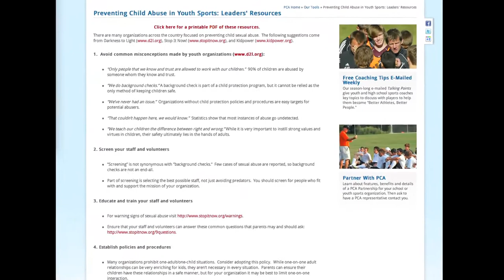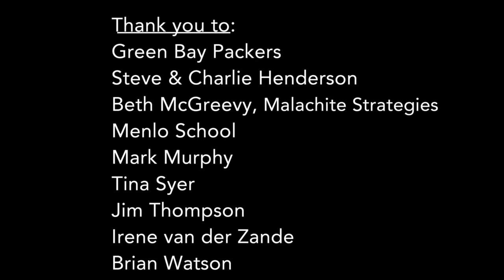Protecting Youth Athletes from Sexual Abuse: Key Actions for Youth Sports Leaders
-- Kidpower and Positive Coaching Alliance present this new video for Youth Sports Leaders, along with another for coaches and parents, to help keep young athletes safe from sexual predators and abuse. These videos are the product of a vital partnership between Kidpower and PCA since 2011.

Take Charge Of Your Safety - Visit us online for hundreds of FREE People Safety resources for people of all ages.

Kidpower Teenpower Fullpower International is a global nonprofit leader dedicated to providing effective and empowering child protection, positive communication, social safety, and self-defense education for all ages, abilities, beliefs, cultures, genders, and identities. These skills and strategies can prevent and solve most problems with people including bullying, abuse, sexual assault, prejudice, and other maltreatment - and can help to develop safe and strong relationships that enrich our lives. Since 1989, Kidpower has served millions of children, teens, and adults around the world, including those with special needs, through our workshops, partnerships, and educational resources.